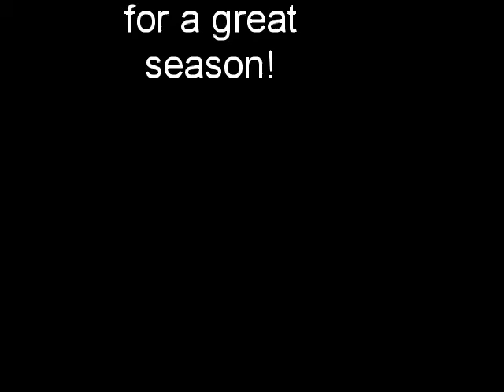Argon Fire Fair Final 2013